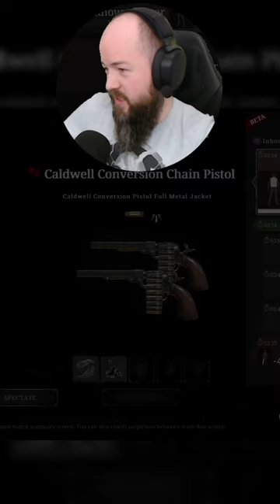They Took Everything From Me!